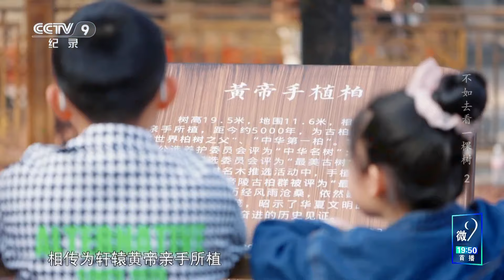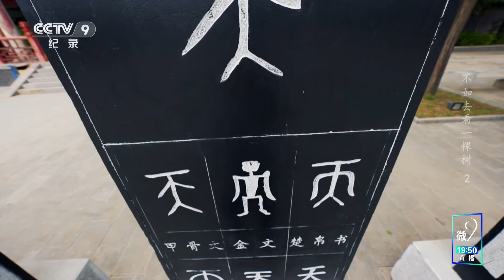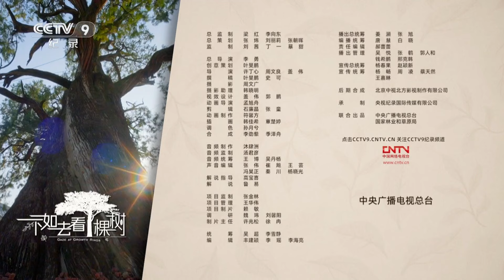《不如去看一棵树》桥山的召唤：华夏子孙的精神家园与黄帝的不朽传说 EP02【CCTV纪录】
本期内容：桥山这个名字对世界各地的华人都有一种神奇的魔力，只要提起它便能找到一见如故的理由。无论走多远都可以回来寻找精神的根系，华夏始祖黄帝长眠于此，炎黄子孙走过一个个四季，五千余年从未走散，传说虽然久远，但黄帝的身影却依然可以从一棵树中浮现。

■□节目简介■□
本片采用全新动画演绎方式，以充满设计感和极致美感的影像，全景式呈现与树相关的生态系统、地理风貌和人文历史；以新鲜感、年轻化的语态表达，穿梭于过去和当下，串联起微观和宏观,讲述一棵树所见证的山河巨变和世间沧桑，以及人与自然和谐共生的故事。